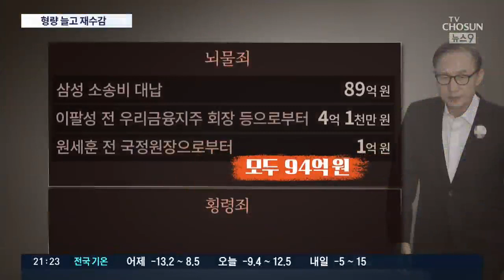이명박, 항소심서 징역 17년…350일 만에 다시 수감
횡령과 뇌물수수 등의 혐의로 기소된 이명박 전 대통령의 형량이 항소심에서 더 무거워졌습니다. 1심보다 2년이 늘어 징역 17년을 선고받고 재수감됐습니다.